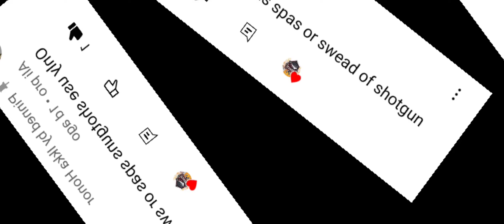Rocket Royale - only Shotguns Challenge 🤘💥.